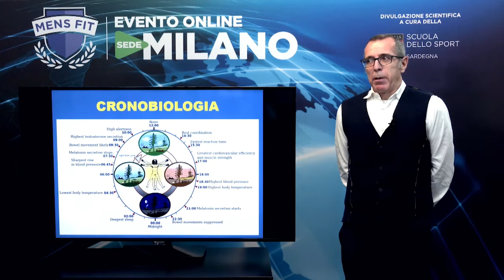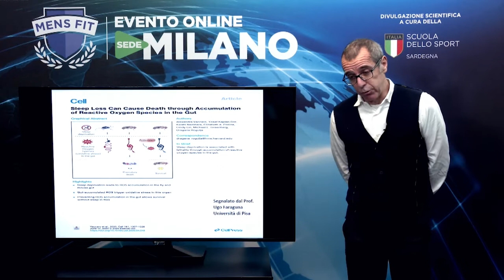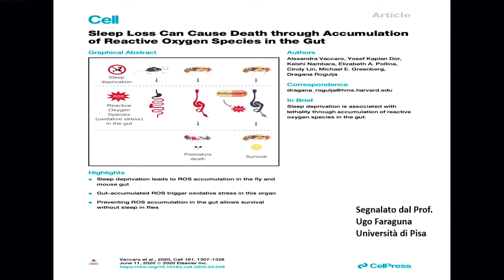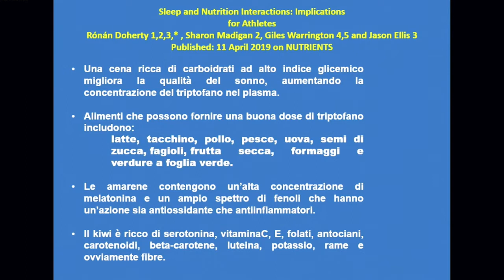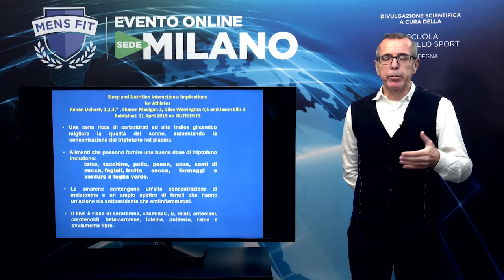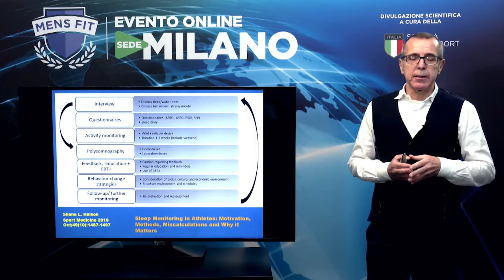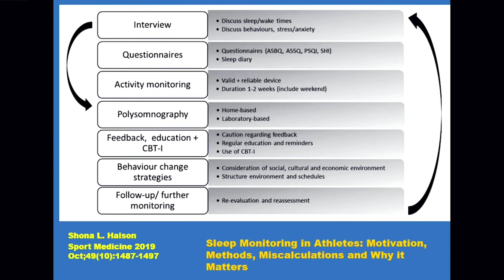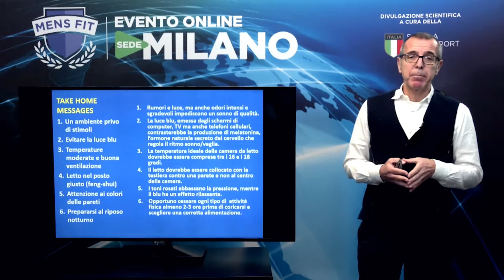Francesco Avaldi al Mens Fit | Nutrizione e sonno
Francesco Avaldi si occupa di nutrizione sportiva, in particolare nell’ambito calcistico (Milan, Real Madrid, Atalanta, PSG) e nel nuoto, collaborando alla preparazione di alcuni nuotatori per i Giochi Olimpici di Rio.
Nel suo intervento parlerà di come un riposo corretto possa influenzare il recupero e la performance di un atleta, attraverso una corretta nutrizione e con alcuni accorgimenti fondamentali per migliorare la qualità del sonno.